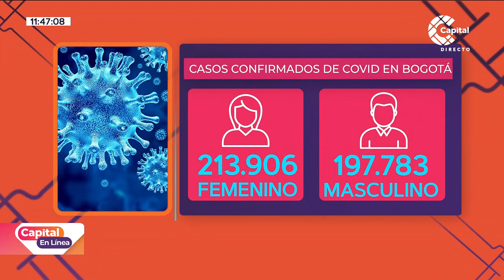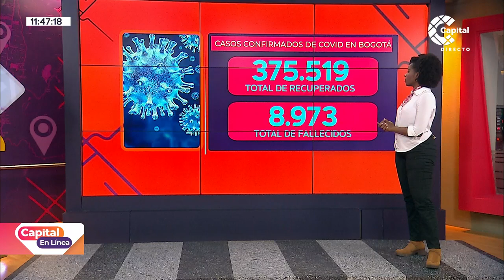Casos de COVID 19 en Bogotá | Capital En Línea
CapitalEnLínea | ¿Cuáles son las localidades con más casos de contagios al 16 de diciembre? ¿Cómo va el panorama de ocupación de camas UCI? Aquí te contamos.